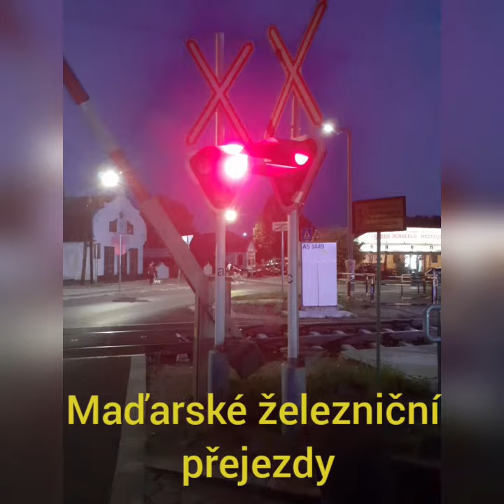Maďarské Železniční Přejezdy (ukázka)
Železniční Přejezdy Balatonboglár,Balatonlelle #1 a #2.
Od 1.8. do 1.9. budou tyto a ještě další přejezdy vycházet na mém YT channelu.